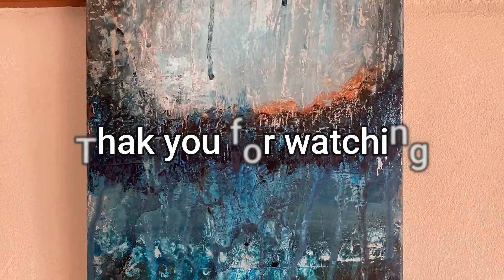いらなくなったキャンバスをリメイクするアート/初心者/#1４